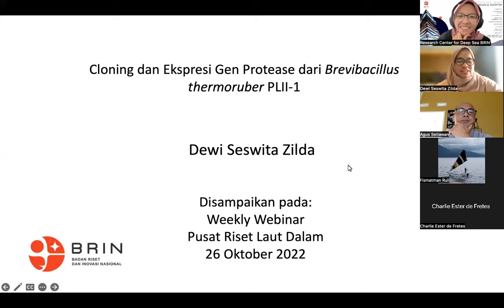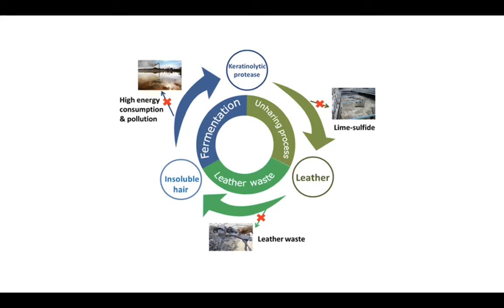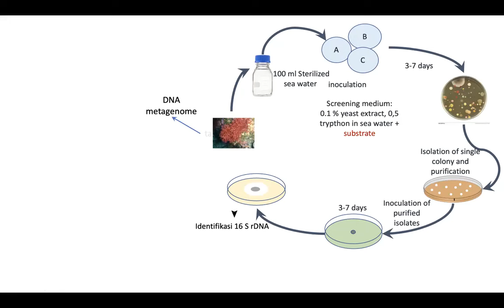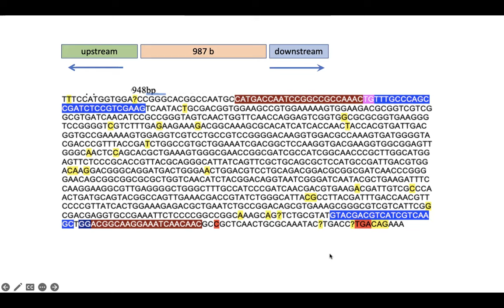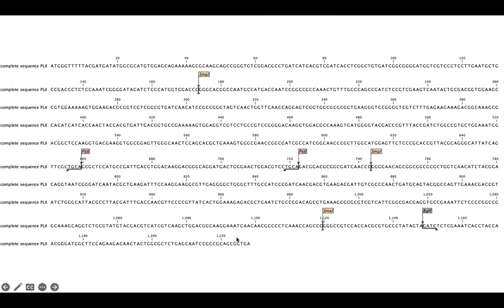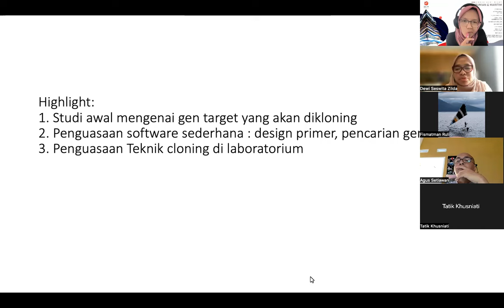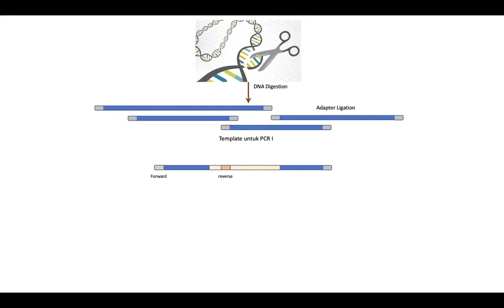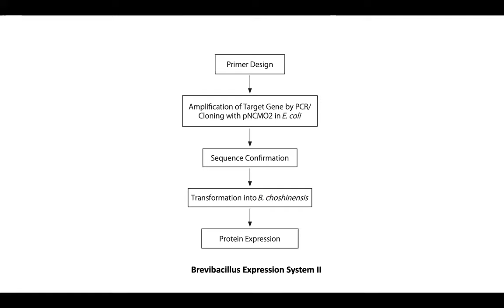Kloning dan Ekspresi Gen Penyandi Protease dari Brevibacillus Thermoruber PLII | DEEP WEEKLY SEMINAR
DEEP WEEKLY SEMINAR - Pusat Riset Laut Dalam, dengan tema "Kloning dan Ekspresi Gen Penyandi Protease dari Brevibacillus Thermoruber PLII" bersama Dr. Dewi Seswita Zilda, 27 Oktober 2022.

Tentang BRIN